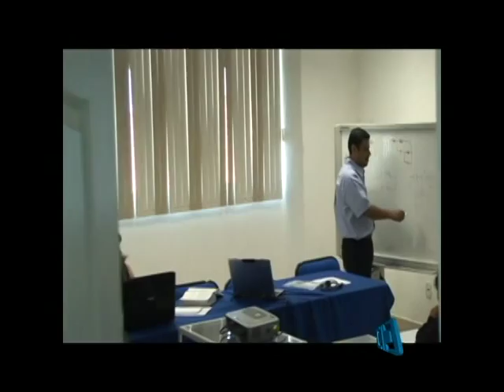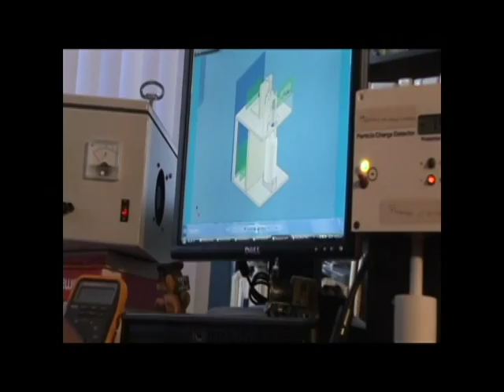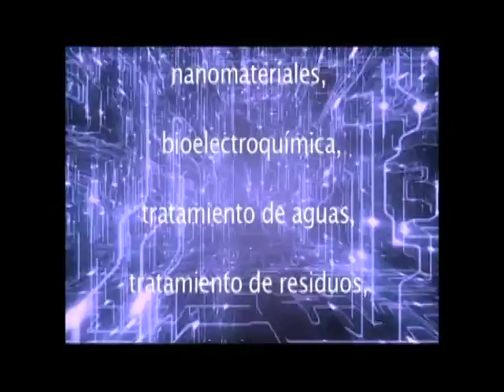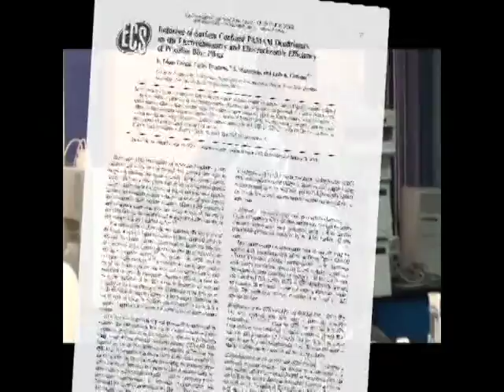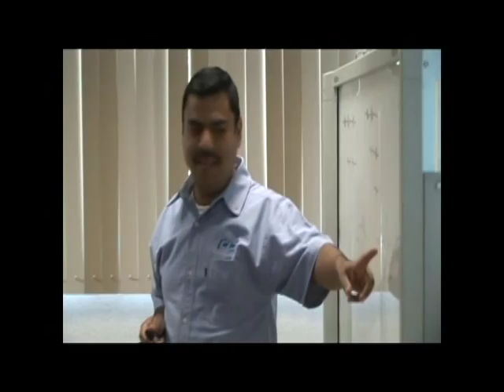CIDETEQ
Video Institucional Español
El Centro de Investigación y Desarrollo Tecnológico en Electroquímica (CIDETEQ) forma parte del Sistema de Centros CONACYT, dentro del área de Desarrollo e Innovación Tecnológica.

Investigación de excelencia que satisface las necesidades de innovación y generación de conocimiento.

• Ingeniería Electroquímica
• Nanotecnología
• Remediación de Suelos
• Tratamiento de Aguas
• Bioelectroquímica
• Corrosión
• Electrodepósitos
• Energías Alternativas